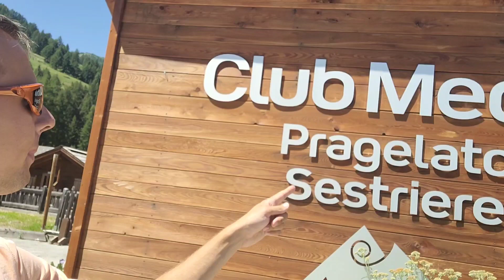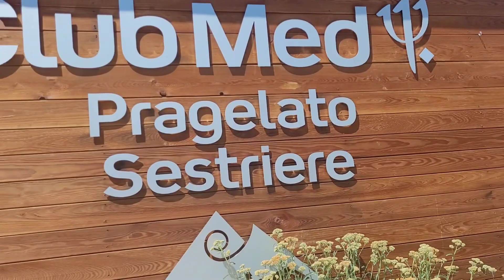Vacanzina di GS a Pragelato 2023 1° Parte